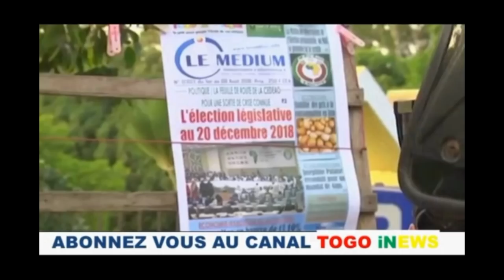TOGO/ROMARICSON ALOGNON: TOUS ENSEMBLE À LA MANIFESTATION DES RUES LE 13 AVRIL DU PNP.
Le Parti National Panafricain (PNP) compte nouer à nouveau avec les manifestations de rues le 13 Avril 2019. Cette fois-ci, ce ne sera plus aux côtés de la coalition des 14 partis de l'opposition. Ces nouvelles marches n’engagent que le parti de Tikpi Atchadam et selon l’annonce faite aux militants lors de leur réunion hebdomadaire tenue ce samedi à Lomé, le PNP manifestera dans plusieurs villes sur le territoire togolais. Il s’agit de la ville de Dapaong, Mango, Bafilo, Sokodé, Tchamba, Afagnan, Kévé, Kpalimé et Lomé, pour ce qui est des manifestations au Togo. En ce qui concerne la diaspora togolaise, les militants du PNP manifesterons en Italie, en Angleterre, en Hollande, en Suisse, au Canada et aux Etats-Unis.